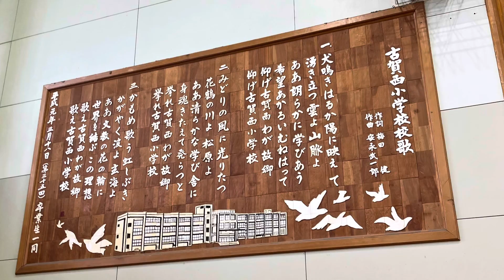古賀市立古賀西小学校・校歌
2024.3/5

★Everlyコンサート2024in福岡

5/11(土)アクロス福岡
etc.

Everlyオフィシャルホームページ
everly.jp

■Everlyトークルーム「魔法の時間」へのお便りは、メール

・なかそ涅槃のお悩みコーナーへのお悩み相談内容
など